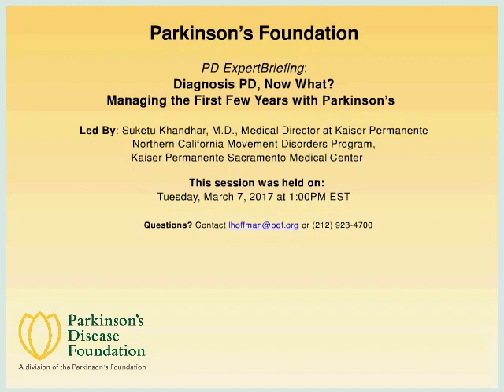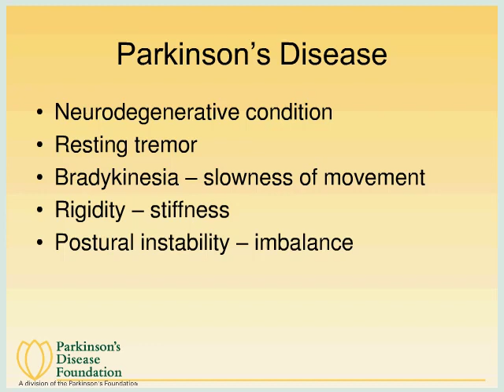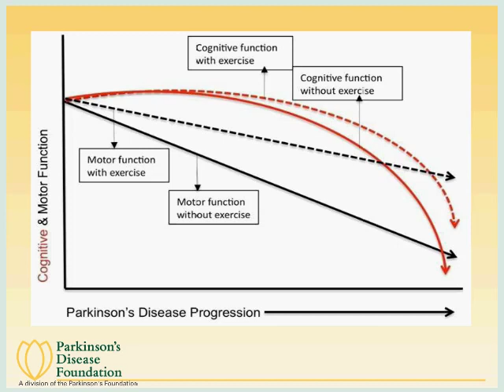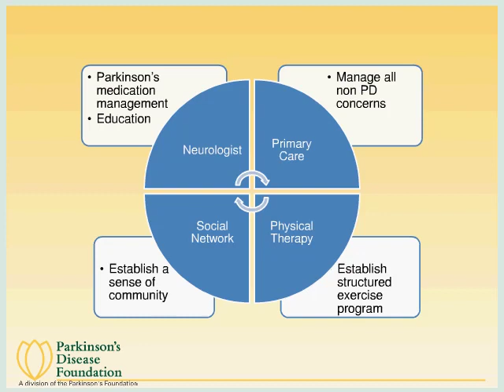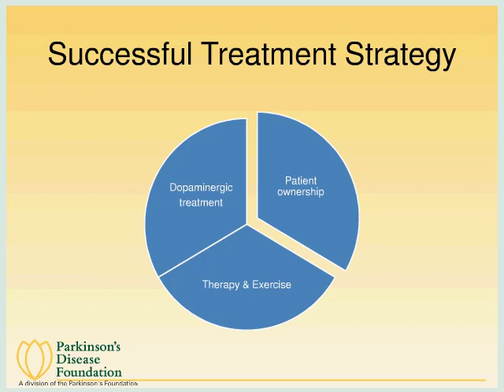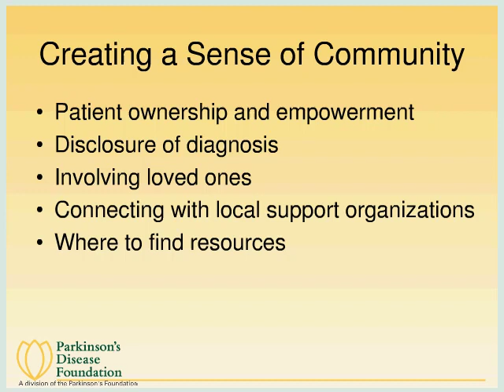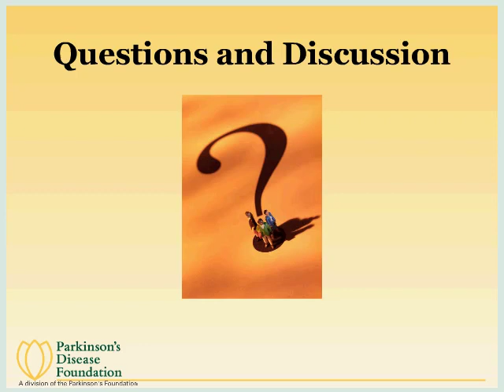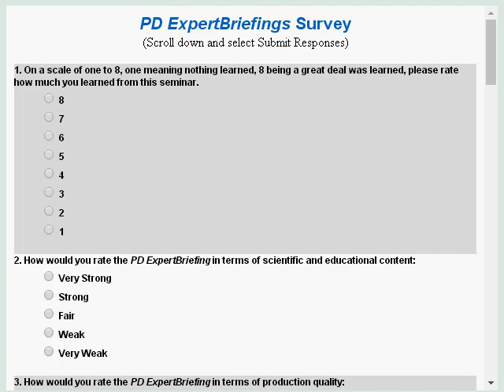Diagnosed with Parkinson's Disease: Now What? Managing the First Few Years with Parkinson's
Objectives
1) Identify a care team that can help a person to better navigate Parkinson’s disease after being newly diagnosed
2) Learn tips for effectively working with your health care team after recently being diagnosed with Parkinson's disease
3) Understand how patient empowerment can lead to improved quality of life

Presenter
Suketu Khandhar, M.D., Medical Director at Kaiser Permanente Northern California Movement Disorders Program, Kaiser Permanente Sacramento Medical Center.